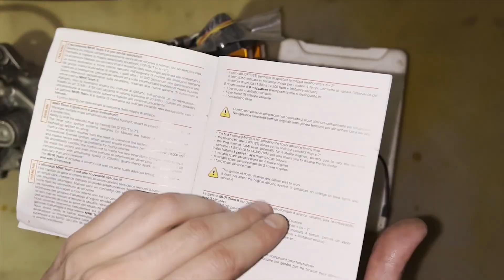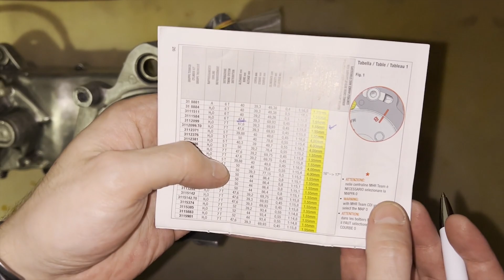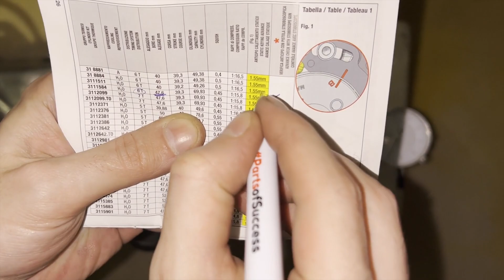Yamaha Aerox Setting Offset on Malossi Inner Rotor TEAM II IGNITION/ Stage6 RT 70cc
Manual:
Piston dimention - 47.6mm
Cilynder - 70cc
Phase - 6t
Ignition offset  - 1.55mm before top dead center